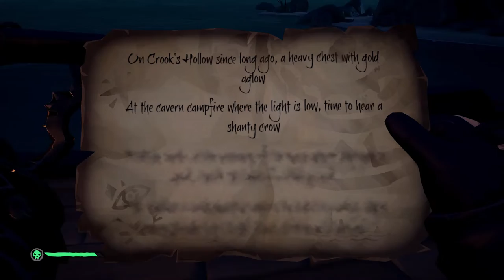Sea of Thieves | Ep. 3: Monkey Business! | The PAC Gaming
Today, the PAC set sail and encounter some dirty skeleton pirates and play with their new pet pals on the open ocean!

Join our PSN Community: "The PAC Gaming"